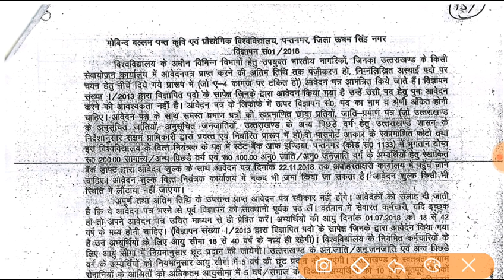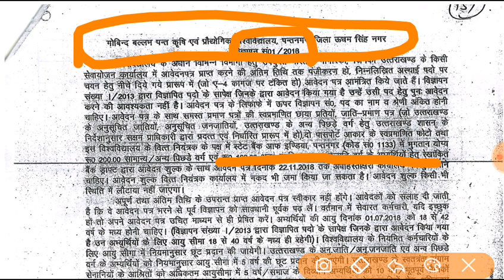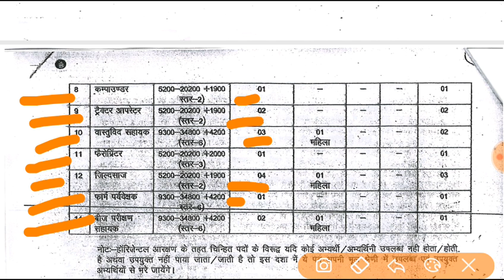UttarakhandGBPUATRecruitment2018GBPUAT UNIVERSITY RECRUITMENT 2018आवेदन कैसे करे हिंदी मे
Hi friends